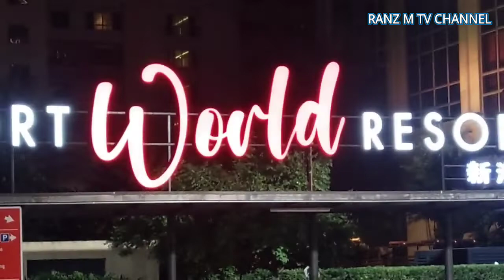THE BEST STAYCATION | AMAZING ROOM AND BREAKFAST | NEWPORT WORLD RESORTS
This is my part 2 of our staycation here in Newport World Resorts. Amazing breakfast and sleeping during my stay.

Thank you Newport World Resorts for the complimentary stay.

Many hotels to choose from Newport World Resorts both deluxe and first class accommodation.

1. Marriott Hotel
2. Shertoan Hotel
3. Hilton Mailan
4. Holiday Inn Express Hotel
5. Okura Hotel
6. Savoy Hotel
7. Belmont Hotel
8. Newoprt House - soon to open